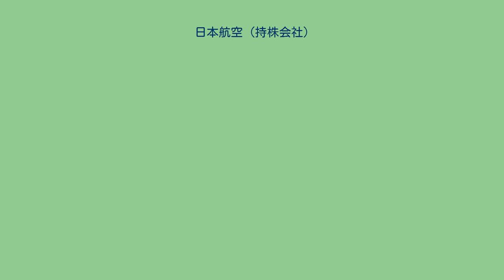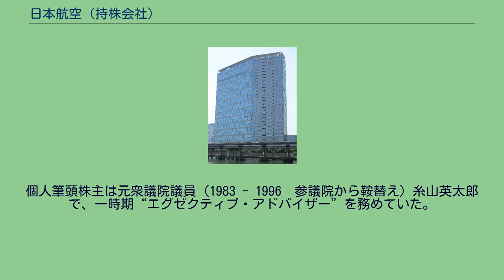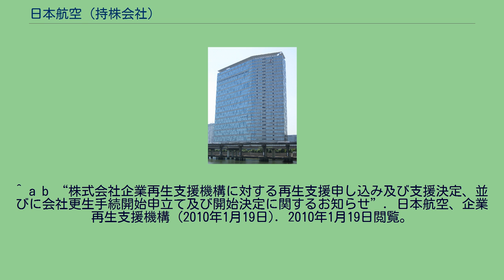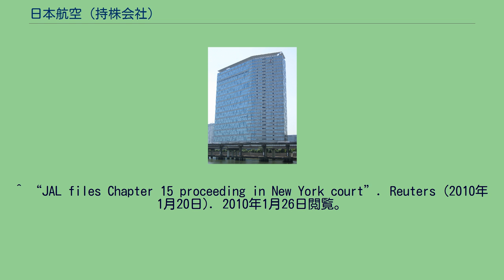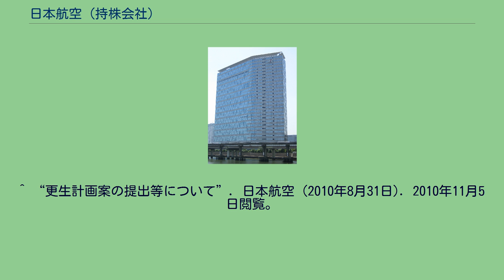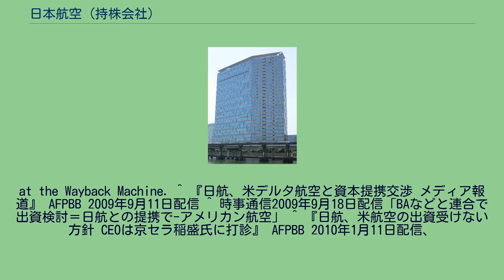日本航空 (持株会社)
日本航空 」 日本航空 (持株会社) 株式会社日本航空（にほんこうくう、会社定款の英語訳等では「にっぽんこうくう」、英語: Japan Airlines）とは、かつて東京都品川区に所在した定期航空運送事業を中心とする企業グループの経営の統括を目的に設立された日本の持株会社である。
略称は「JAL（ジャル）」、「日航（にっこう）」（日本航空システム時代は、「JALS（ジャルズ）」も使用されていた）。
日本航空自身は、航空運送事業者ではなかったので航空会社コード、無線呼出名称等は無く、グループの各航空会社に航空会社コード、無線呼出名称が付与されている。
2010年1月19日、経営不振・債務超過を理由に、日本航空、子会社の日本航空インターナショナル、ジャルキャピタルの3社は東京地方裁判所に会社更生法の手続を申請、受理されたことを受け、株式会社企業再生支援機構を支援者に、経営再建の道を図ることとなった。
後述の通り、2010年12月1日をもって、事業会社たる日本航空インターナショナルに吸収合併されたため、2011年4月1日に同社が日本航空株式会社に商号変更（復帰）するまでは、一時的ではあるが、「日本航空」という名の法人が日本航空グループに存在しない状態となっていた。
日本航空の取締役会は2006年6月30日に、大規模な公募増資を行うことを発表した。
この公募増資は発行済み株数の約37%にあたる7億株を新規発行しておよそ2000億円を調達するというものであり、調達された資金は機材購入や転換社債の償還に用いられると思われる。
だが、2日前（6月28日）に行われた同社の株主総会ではこの公募増資に関して株主に対する明確な説明は為されておらず、総会のわずか2日後という時期での増資発表には株主軽視との批判がされた。
その後、増資は実施されたが、1400億円程しか資金が集まらず目標を下回った上に、株価も一時的に大きく値を下げた。
ただし、この増資に関しては、香港のファンドが空売りを仕掛けて価格を下げるよう誘導したとして、証券取引等監視委員会が香港の証券規制当局に関係者を処分するよう働き掛けている。
2010年、日本航空及び企業再生支援機構は、再建の一環として大幅な人員整理（1500人）を打ち出した。
中でも乗員（機長・副操縦士・客室乗務員など）200余人に対して行われた同年限りでの整理解雇に対しては、労働組合を始めとした内外から「必要四要件を満たしていない」と疑問と批判の声が挙がっており、組合の申し立てを受けた国際労働機関から日本国政府（厚生労働省）に調停が行われている（支援機構は12月24～25日に計画されたストライキに対し「決行された場合は支援を止める」と声明しており、これには「再建を盾に取った争議権侵害で不当労働行為」との声が上がった）。
会社更生法適用1周年の2011年1月19日、整理解雇を受けた乗員達が地位保全を求めて提訴。
なお、整理人数については1500人に対して1700人の希望退職があったという。
JALグループは、グループ全体で売上高が航空業界世界第3位の、巨大航空グループ（メガキャリア）であった。
なお、構成企業は、株式会社日本航空（持株会社）直接の連結子会社（JALを含む）、日本航空インターナショナルの連結子会社、旧日本航空ジャパンの連結子会社と大きく3グループに分かれ、実質旧会社（この「旧」は日本航空ジャパンが東亜国内航空であった時点まで遡る）の体制を引きずりながら「JALグループ」として事業を行っていたが、それが一連の安全に関わる事故の原因のひとつとされ、グループの組織改革により、主要企業は全て日本航空直接の連結子会社とする事でグループとして経営支配関係を明確化する作業を行っていた。
◎JALグループは国際航空連合（アライアンス）「ワンワールド」に加盟しているが、※のある航空会社は経営施策上ワンワールドには加盟していない。
日本航空システム発足当初は、貨物事業（国内・国際とも）を「日本航空カーゴ」として分社する計画だったが、航空協定上の問題があったため、日本航空インターナショナルの事業とした。
2009年9月末の時点で、東京海上日動火災などの金融機関や東京急行電鉄が主要株主となっていた。
東京急行電鉄が株式を保有しているのは、旧JASの親会社であったことに由来する。
なお、東急は2010年1月14日までに全株式...